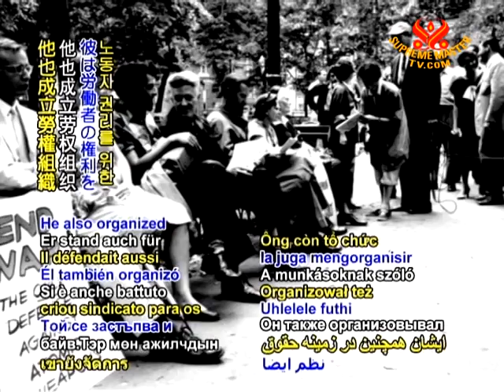TODAY IN HISTORY - Birthday of Peace advocate Ammon Hennacy - 24 Jul 2011